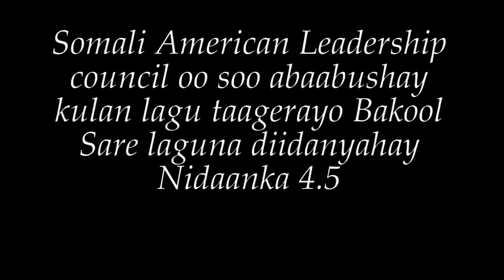KULAN LAGU TAAGEERAYAY BAKOOL SARE LAGUNA DIIDAY 4.5